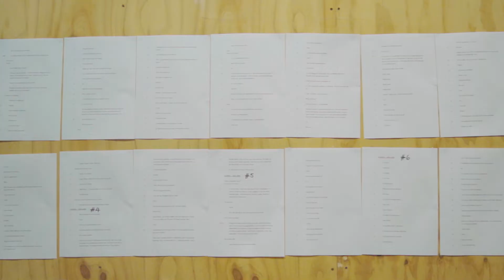What Is Amphibian About?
Amphibian is an epic story of displacement, loss and adapting to different worlds

5 - 15 September | Adelaide Festival Centre

A Windmill Theatre Company production, presented in association with Adelaide Festival Centre

Video produced by Run Wild Productions